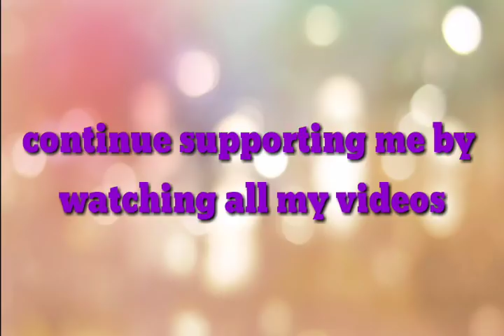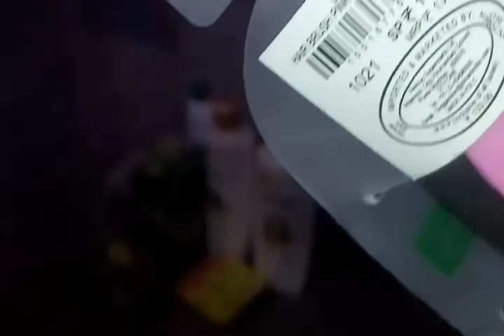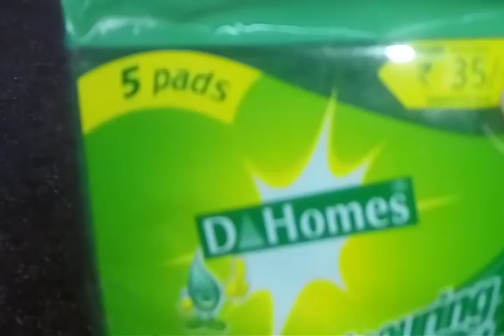D-mart part --2 and house construction || flavi's style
D-mart part -2 video is not a big haul video but just to share with you that those products are worth the money...I was not planning to make video with those products but eventually after using them I wanted to share with you also..about quality